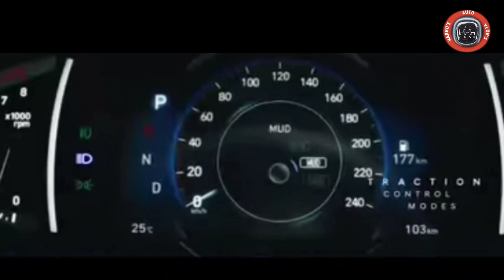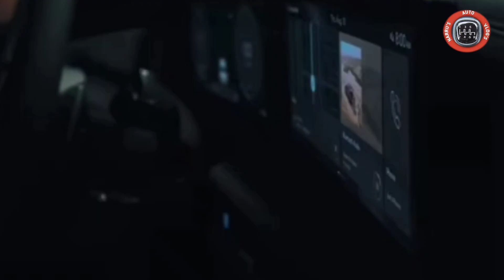अब इन्तजार खत्म🤗 FACELIFT HYUNDAI CRETA आ रही है : HYUNDAI CRETA FACELIFT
facelift hyundai creta launch date in India.
hyundai CRETA FACELIFT price in India.
NextGen hyundai CRETA 2024 features.
hyundai CRETA FACELIFT 2024 dimensions.
facelift hyundai creta 2024 interior.
facelift hyundai creta 2023 junior senta fe.